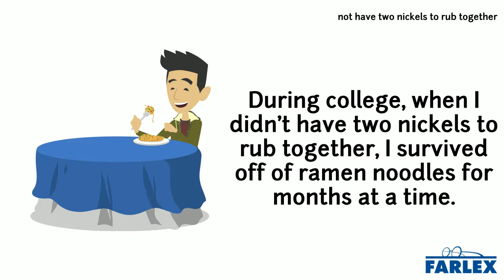not have two nickels to rub together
To be extremely poor; to have very little or no money to spend. Primarily heard in US. During college, when I didn't have two nickels to rub together, I survived off of ramen noodles for months at a time. They used to be so well off, but the economy crashed and their business closed, and they don't have two nickels to rub together anymore.